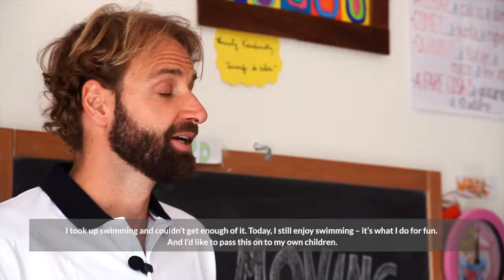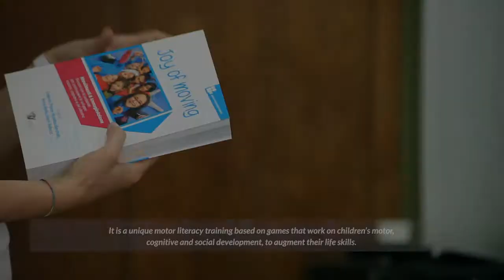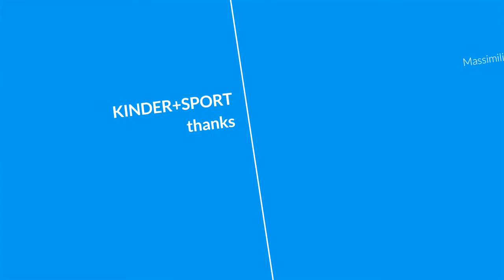Joy of moving's debut warmly received in Italian schools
Together with Rome University “Foro Italico”, MIUR of the Piedmont Region and CONI, Kinder+Sport has developed an innovative educational Method called “Joy of moving”, based on a three year research project started in 2012, published now in a handbook for motor science in children “Joy of Moving. Movement & Imagination”.
The method proposes an approach that is both demanding and democratic, accessible to all and not selective, based on games designed to promote motor development in children, increase their life skills and contribute to the growth of tomorrow’s citizens.
As a first step towards becoming more widespread, 7 Italian schools that took part in a photo contest launched during Expo Milano 2015 were recently rewarded with a starter course to the Joy of Moving Method by the expert trainers of the Kinder+Sport Village of Alba.